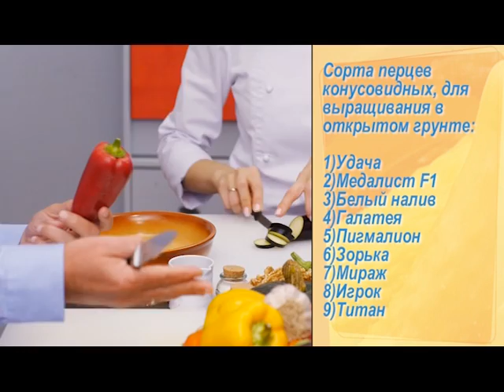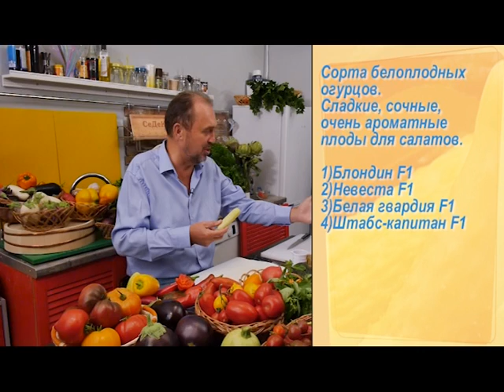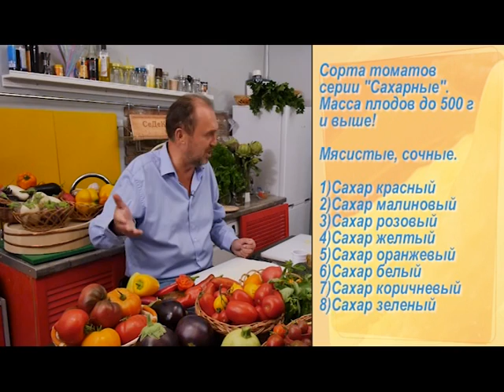Здоровая кухня. Блюда из натуральных продуктов, часть 2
Знаете ли вы, что такое рататуй? А пробовали ли его готовить? Несмотря на название, это довольно простое блюдо из овощей, которое любая хозяйка может приготовить дома. НО! Нужно помнить, что самый вкусный и полезный рататуй получается из продуктов, выращенных на своем огороде своими руками!
В дополнение к блюду рататуй – вкуснейший грузинский салат, особый вкус которому придают томаты, подобранные по сортовым особенностям!
«ЗДОРОВАЯ КУХНЯ» - программа телеканалов «Загородная жизнь» и «Первый вегетарианский». Как организовать здоровое, сбалансированное вегетарианское питание? Программа поможет перейти к планированию своего питания и разобраться в том, как правильно питаться — как часто и в каких количествах следует включать тот или иной продукт или блюдо в повседневный рацион.